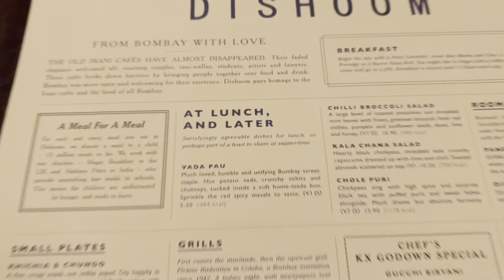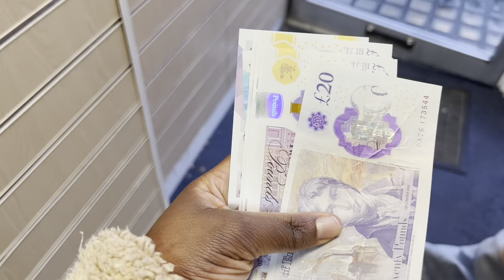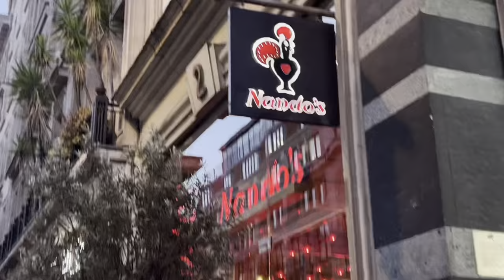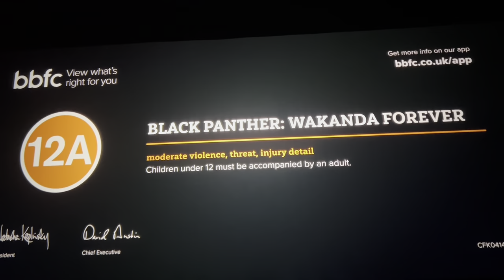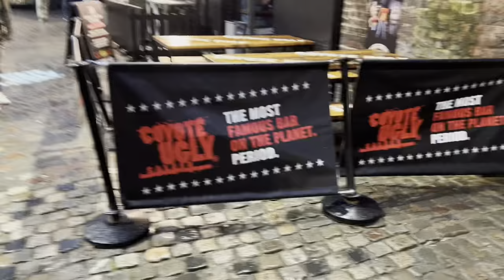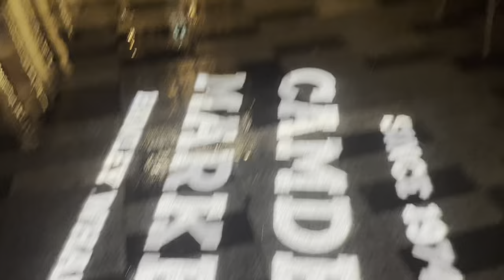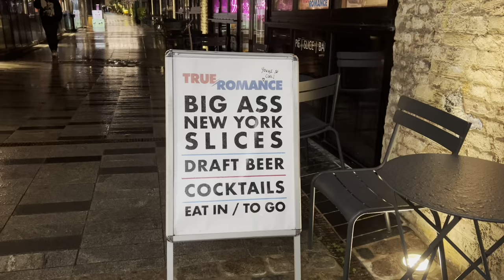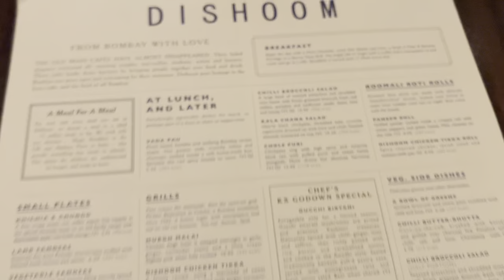London Travel Vlog 1: Camden Market, Dishoom, King’s Cross Mall, Leicester Square…..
Come explore London with us!